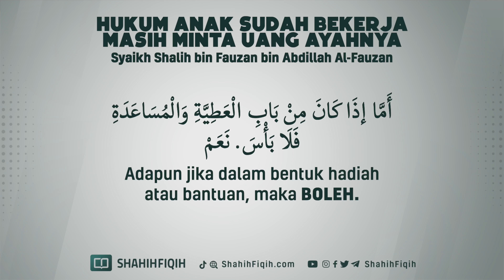Hukum Anak Sudah Bekerja Masih-minta Uang Ayahnya - Syaikh Shalih Al-Fauzan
KEUTAMAAN TIDAK MEMINTA-MINTA, BERSABAR DAN QONAAH.

Rasulullah shallallahu ‘alaihi wasallam bersabda :

مَا يَكُوْنُ عِنْدِي مِنْ خَيْرٍ لاَ أَدَّخِرُهُ عَنْكُمْ، وَإِنَّهُ مَنْ يَسْتَعِفَّ يُعِفَّهُ اللهُ وَمَنْ يَتَصَبَّرْ يُصَبّرِْهُ اللهُ وَمَنْ يَسْتَغْنِ يُغْنِهِ اللهُ، وَلَنْ تُعْطَوْا عَطَاءً خَيْرًا وَأَوْسَعَ مِنَ الصَّبْرِ

“Kebaikan (harta) yang ada padaku tidak ada yang aku simpan dari kalian. Sesungguhnya siapa yang menahan diri dari meminta-minta, Allah subhanahu wa ta’ala akan memelihara dan menjaganya. Siapa yang menyabarkan dirinya dari meminta-minta, Allah subhanahu wa ta’ala akan menjadikannya sabar. Siapa yang merasa cukup dengan Allah subhanahu wa ta’ala dari meminta kepada selain-Nya, Allah subhanahu wa ta’ala akan memberikan kecukupan kepadanya. Tidaklah kalian diberi suatu pemberian yang lebih baik dan lebih luas daripada kesabaran.” (HR. al-Bukhari no. 6470 & Muslim no. 1053)

Imam An-Nawawi rahimahullah berkata :
“Dalam hadits ini ada anjuran untuk ta’affuf (menahan diri dari meminta-minta), qana’ah (merasa cukup) dan bersabar atas kesempitan hidup dan kesulitan (hal yang tidak disukai) lainnya di dunia.” (Syarah Shahih Muslim, 7/145)